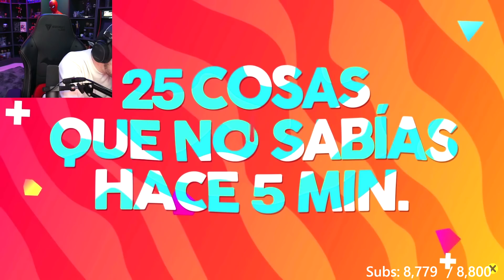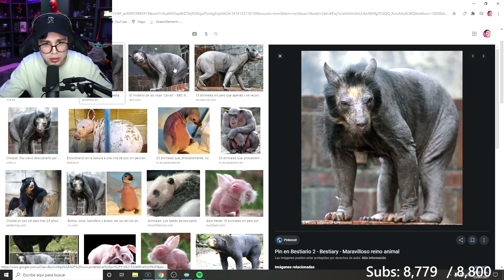JuanSGuarnizo Reacciona A 25 Cosas Que No Sabias Hace 5 minutos 😎👌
Este Video Vemos A Juan Viendo Cosas Que No Sabias

Si Hay Algun Problema Con El Video Dimelo No Dudare En Bajarlo